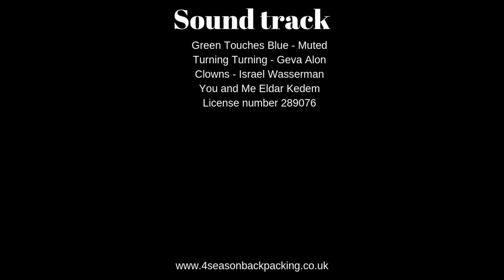E2. The Skye Trail. The Rubha Hunish Lookout Bothy. Wild camping in The Jack Wolfskin Gossamer Tent.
Episode 2 on The Skye Trail. Isle of Skye. Highlands. Scotland. UK

Locations on the way Rubha Hunish , The Lookout Bothy , St Moluag's Church , Kilmaluag bay , Balmaqueen , Flodigarry

Other trails -

Locations that may have Accommodation , Food drink , Transport.

Hiking and camping gear in this video also the Camera kit to film this episode can be purchased from my shop @
Jack Wolfskin Gossamer @
BigBlue 28W Solar Panels @
EVERNEW Titanium Ultralight Pot @

Flodigarry  is a scattered settlement. In 1750 the Jacobite Flora MacDonald and her fiancé Allan MacDonald were married and lived in a cottage in Flodigarry.